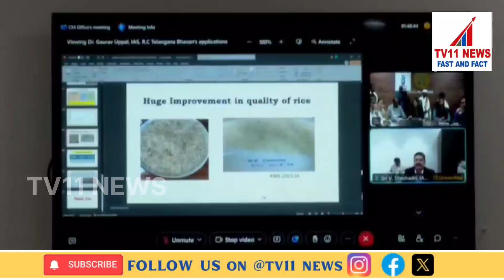Public Governance Victory 2024 Program Being Organized at Hanumakonda Public Garden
WARANGAL DISTRICT
 రాష్ట్రంలో ప్రజా పాలన కు ఏడాది పూర్తికావస్తున్న నేపథ్యంలో  హనుమకొండ పబ్లిక్ గార్డెన్ లోని నేరెళ్ల వేణుమాధవ్  కళా ప్రాంగణంలో -ప్రజా పాలన  విజయోత్సవాలు 2024 కార్యక్రమాన్ని బుధవారం(27/11/2024) సాయంత్రం 6 గంటలకు నిర్వహిస్తున్నారు.

 ఇందులో భాగంగా ప్రజా ప్రభుత్వం పిలిచింది కార్యక్రమాన్ని తెలంగాణ సాంస్కృతిక.సారథి కళా బృందం అంతడుపుల నాగరాజు బృందం కళాకారులచే సాంస్కృతిక కార్యక్రమాలు ఉంటాయి.

 ఈ కార్యక్రమంలో జిల్లాకు చెందిన పలువురు ప్రజా ప్రతినిధులు పాల్గొంటున్నారు.

Welcome to [ TV11 NEWES CHENNAL ]. This channel aims to provide timely and comprehensive news coverage. Please be aware that some content may involve discussions or depictions of violence and sensitive topics. We strive to present news with accuracy and context, and we do not endorse or promote violence or harm in any form.

If you have concerns about the content or need support, please seek assistance from relevant resources or professionals.